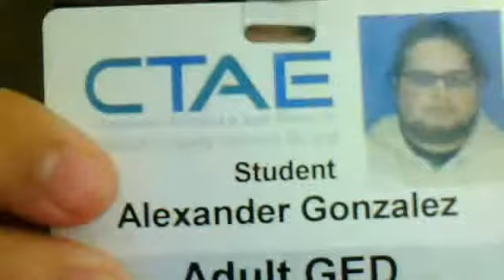Thanking of what to do so far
I know that no one care;s of hearing me talking about shit but o well so yah thats what am planing and I just don't really know what to do so yah